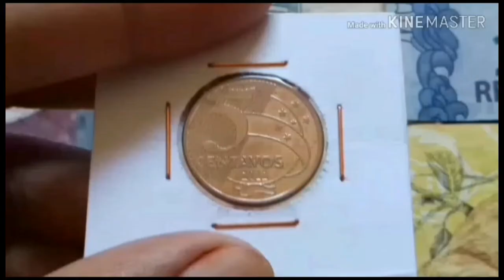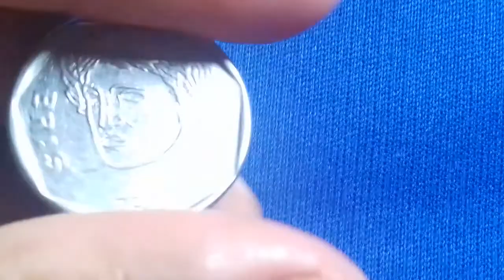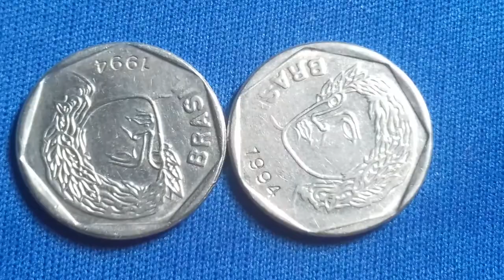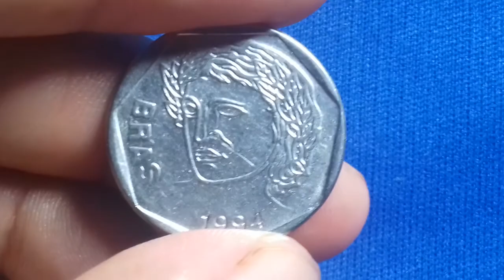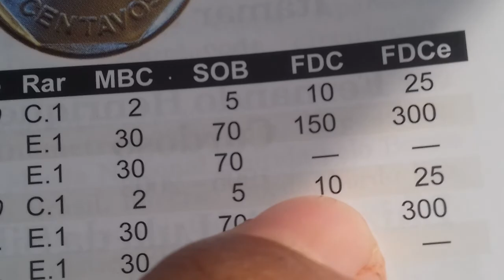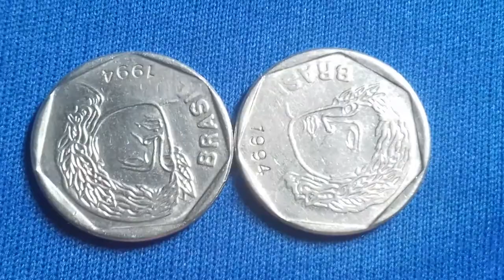25 centavos 1994. Rev horizontal a direita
25 centavos 1994. Rev horizontal a direita

Primeira família do real

Mim falta a Rev. Horizontal a esquerda, quem tiver e queira vender deixa nós comentários

Material: aço inoxidável
Peso: 4,78 gr
Diâmetro: 23,50 mm
Espessura: 1,40 mm
Bordo: liso
Orla poligonal
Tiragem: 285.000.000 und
Origem: Brasil

25 centavos1994. reverso horizontal a direita